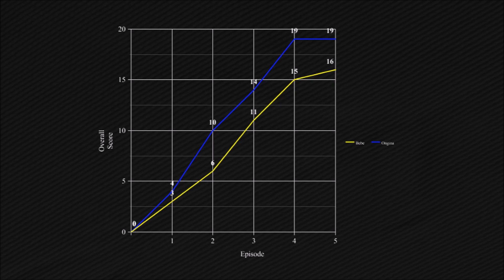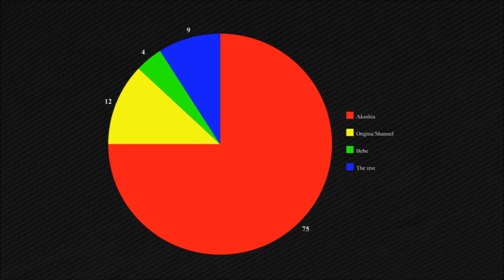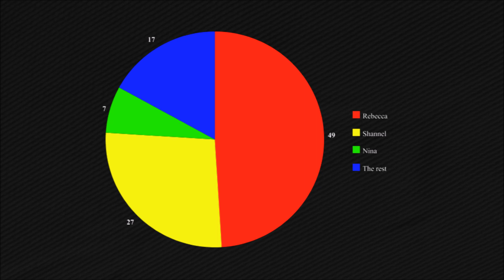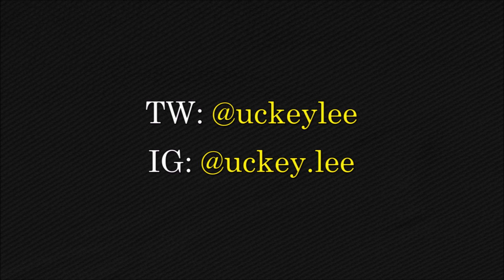The Mistreatment of Nina Flowers and Ongina on Season 1/Drag Race's problem with "masculinity"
I already know people are going to listen to every 5th word I say here and draw conclusions that have nothing to do with reality, but hey, that's why I have the power to delete comments and ban people from commenting for a month.